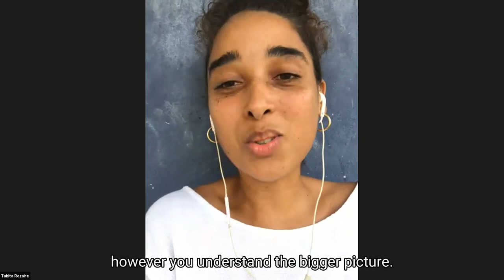Connecting Through Art | EADJ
Tabita Rezaire of French Guyana shared concepts of connectivity that influenced her curation of art as a healing technology.

Tabita incorporates organic and digital memory, movement, breath, images and sound into virtual reality landscapes that reimagine our connection to ourselves, each other, the Earth, and spirit.

Watch EADJ Episode 12 in which artists and scholars discussed the future of contemporary art, artistic activism, and racial justice.